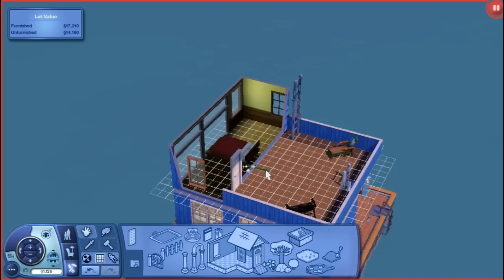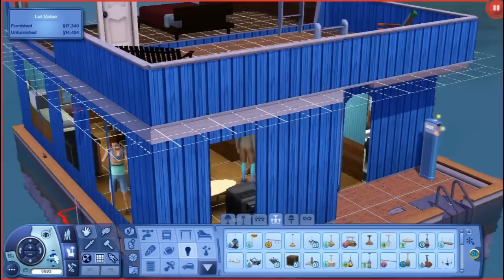Let's Play: The Sims 3 Island Paradise - [Part 10] - Re-hydrate the Mermaid!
The Sims 3 Island Paradise Gameplay: We build on our houseboat. We get attacked by a shark, and have to save a merman's life.

⇒ SEND ME MAIL! Send letters/packages to:
ipodzeke
Ft. Collins, CO 80522